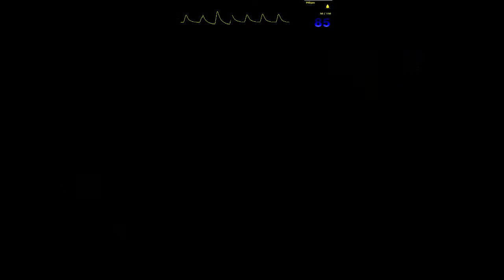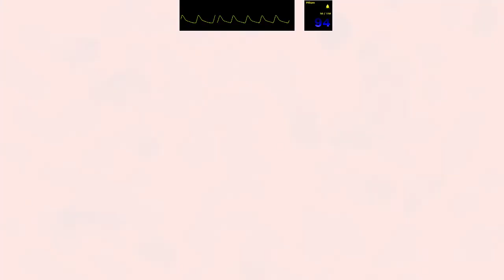Five Nights at Freddy's 4 w/heart monitor - Part 1